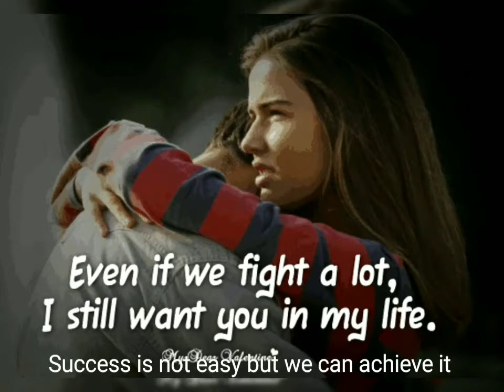How a wife and husband should not be .success formula 45